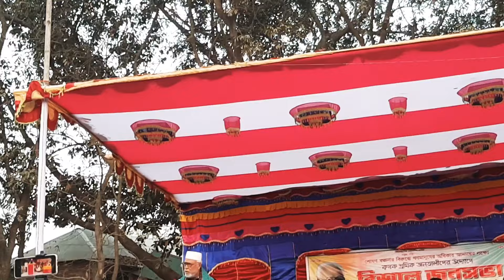বঙ্গবীর কাদের সিদ্দিক বীর উত্তম টাঙ্গাইল মির্জাপুর লতিফপুর New vdieo 2023 part.03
ভিডিও পরিচালনাই
 জহিরুল ইসলাম